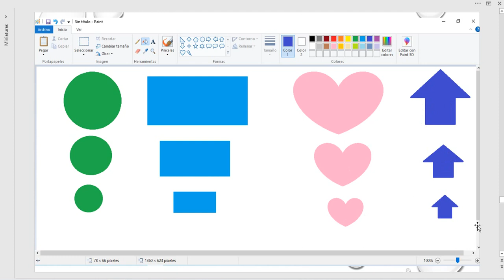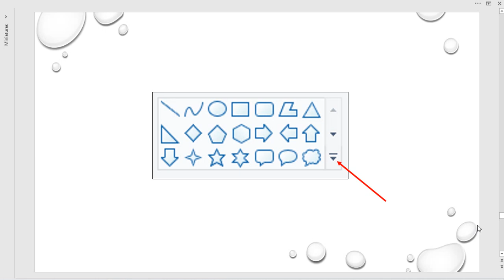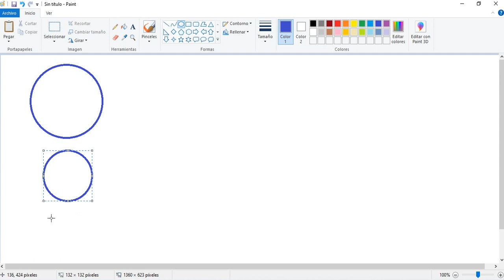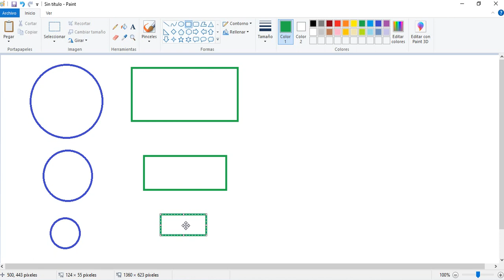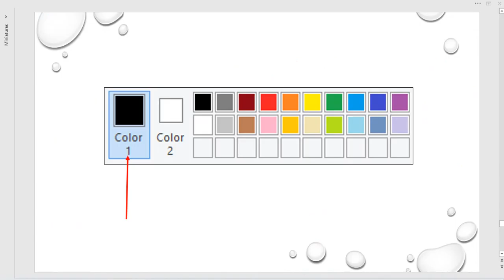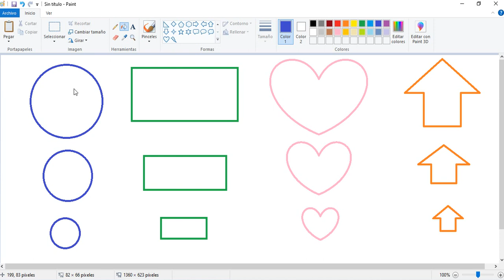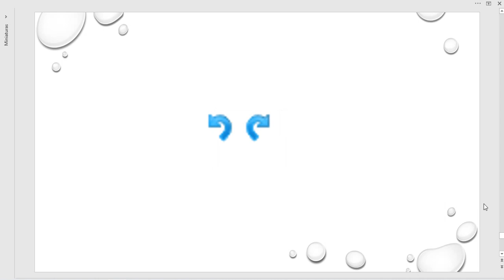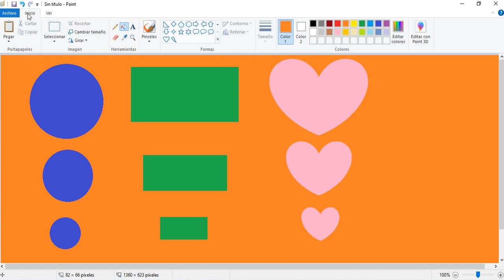25 de octubre de 2021